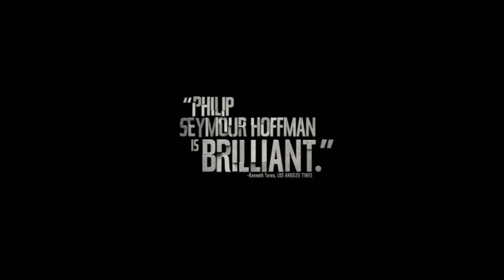A Most Wanted Man